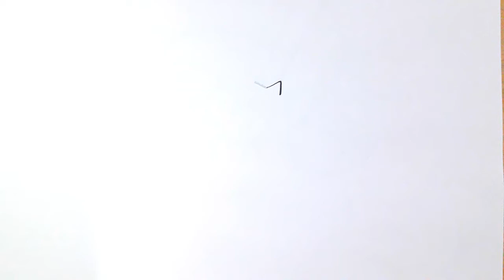COMO DESENHAR UM CATAVENTO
COMO DESENHAR UM CATAVENTO | DESENHAR E COLORIR

Desenho Alegre